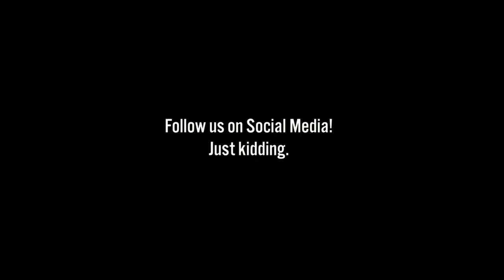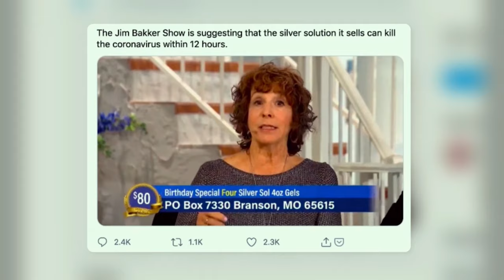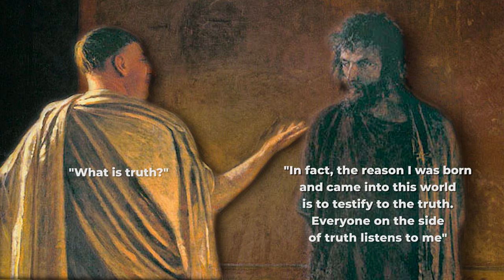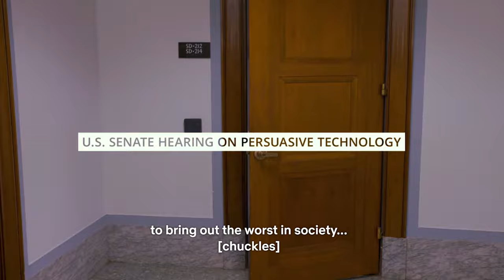A Christian response to The Social Dilemma | Netflix documentary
Currently on Netflix top10, is the incredibly relevant and scary documentary "The social dilemma". Based on the expert opinion of some of the early creators of Facebook, Instagram and Twitter, social media is a great tool to connect people and improve our lives in general but there have been severe consequences of improper use including addiction, fake news and election hacking.
One of the dilemmas the creators have to deal with is that in a world of easy access to information what is truth and what is false.
How can we navigate in a world of misinformation and falsehood?
Are these technology tools evil in themselves or is there something more behind it all?
As per usual, Jesus has something very profound to say about these matters!
Stick with us to find out!